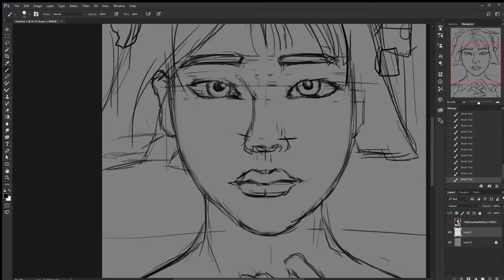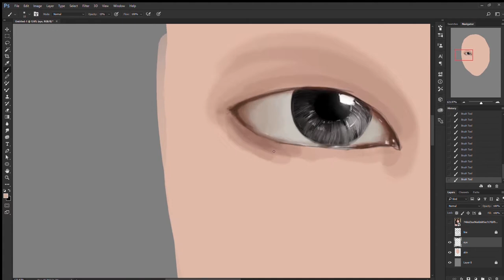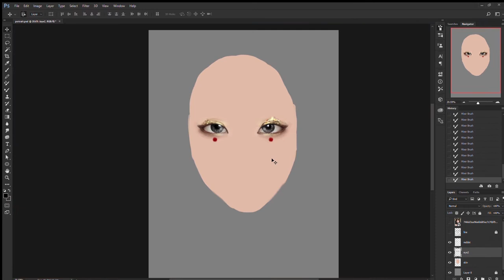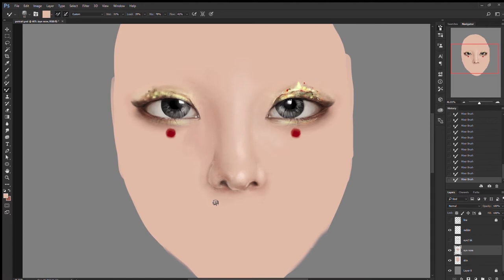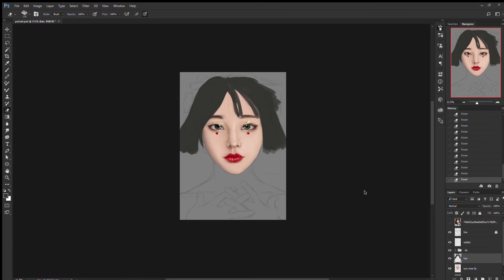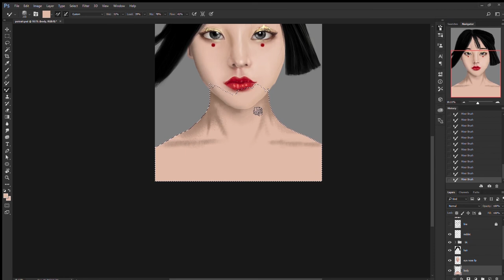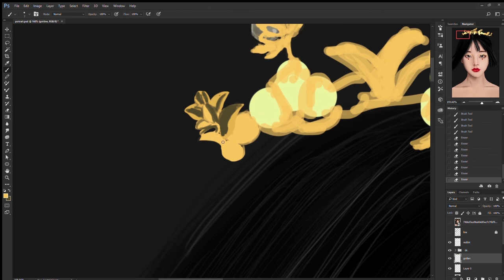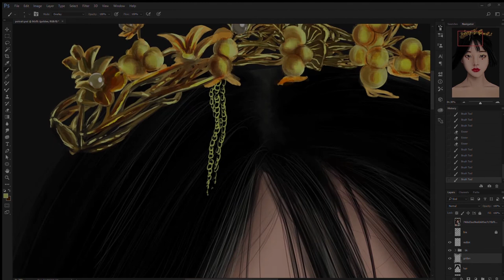Golden Princess - Digital Painting (Timelapse)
Photostudy
Peace!